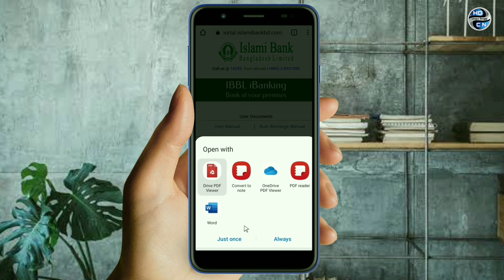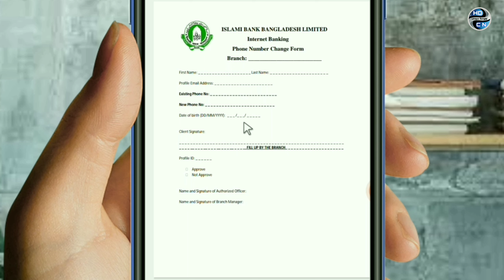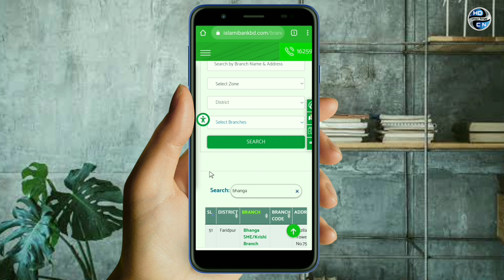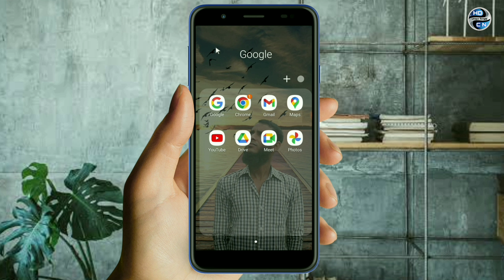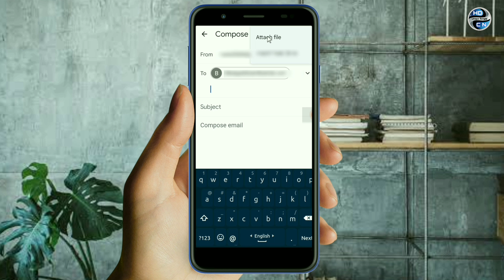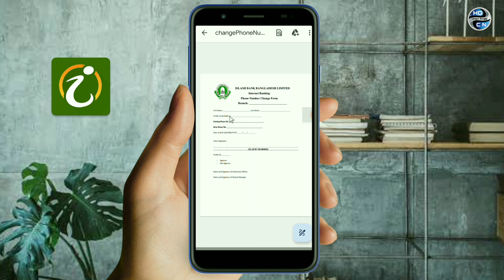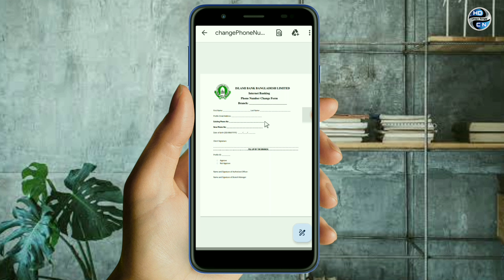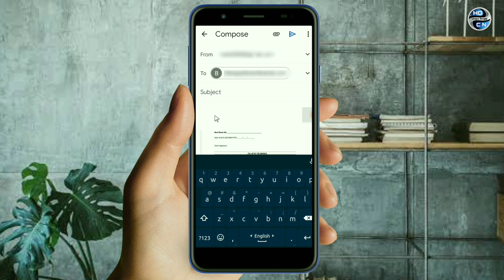IBBL iBanking Mobile Number Change | How To Change Cellfin Mobile Number | islami Bank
In This video i will show you how to change islami bank account mobile number online.or change cellfin mobile number and how to change otp number islami bank account.ibanking islami bank mobile change.and how to change ibbl ibanking mobile number.change mobile number of islami bank from abroad